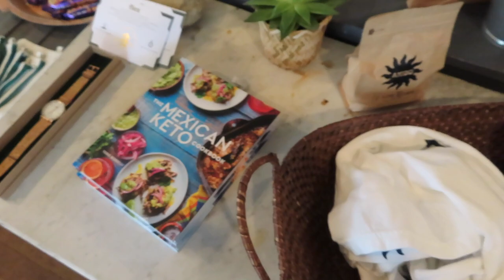SAN DIEGO TRAVEL GUIDE | Weekend In SD, Exploring Pacific Beach, Bars, Coffee Shops, & Model Shoot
San Diego TRAVEL VLOG- Welcome to Pacific Beach!!

@styledbymckenz and I went to visit @devonyoumans for the weekend!!! San Diego was A VIBE. Come to the beach with us, the bars we went to, cafes, and BTS of my modeling shoot!!